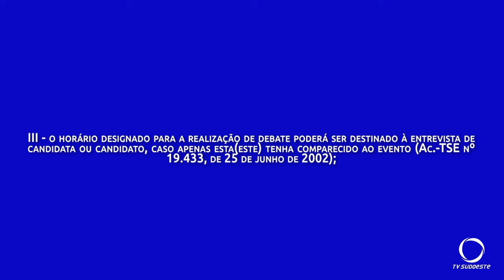Com ausência de um candidato, o debate de Dois Vizinhos vira entrevista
Política: E o que era pra ser um debate entre os candidatos a prefeito em Dois Vizinhos, virou uma entrevista com a candidata que apareceu, Silvana Guzzo.